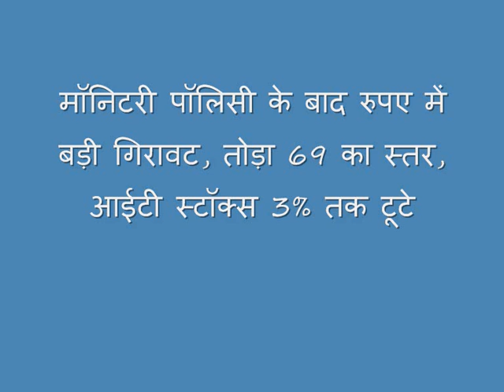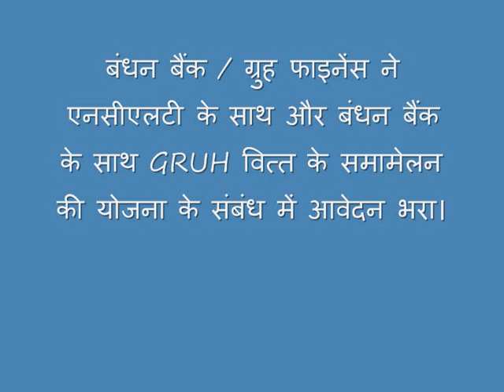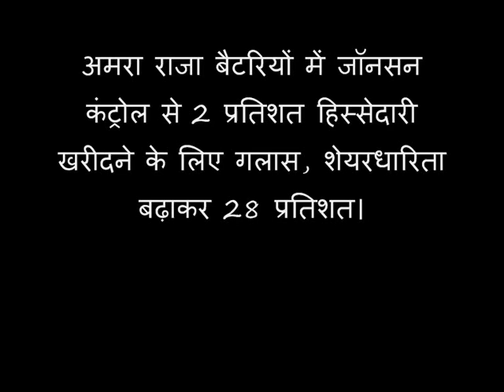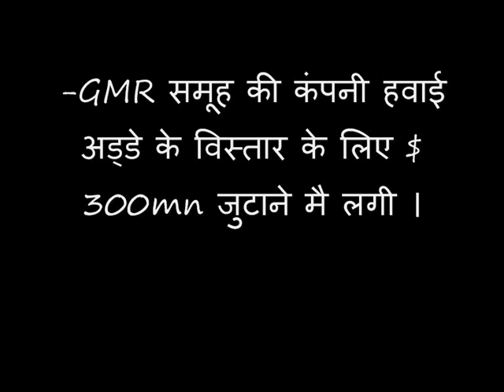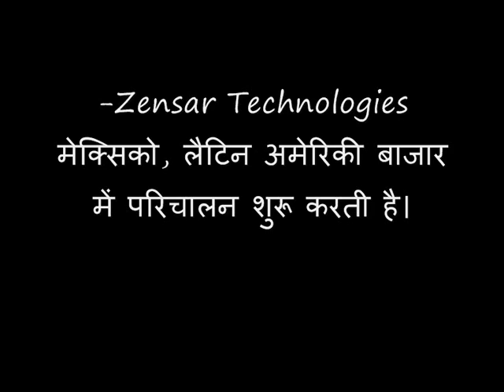stock in news for today 5 april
stock in news
25 Multibaggers Penny Stocks for 2020...